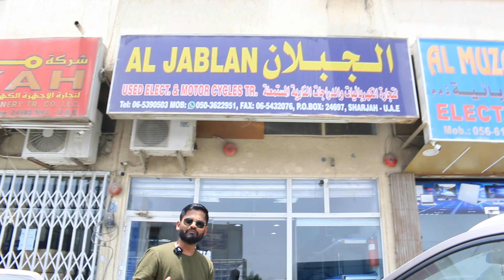Used Laptop 80% Less Price |Gaming Pc|Apple Mcrosoft, HP, DELL Laptop Heavy Discount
used Laptop 80% Less Price | Apple Microsoft, HP, DELL and Gaming
Laptop Heavy Discount

Shop name :AL JABLAN
Atn:Alaudeen
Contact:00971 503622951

AL JABLAN USED ELECTRIC TRADE